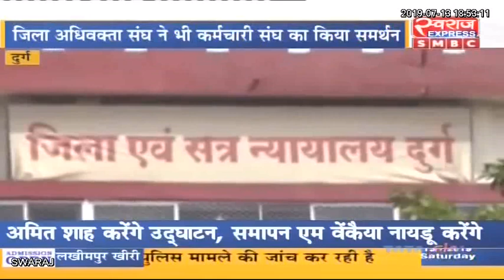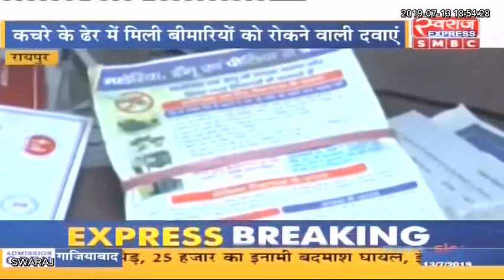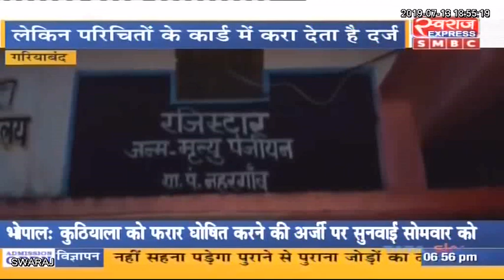Chhattisgarh News: छत्तीसगढ़ आज || छत्तीसगढ़ की बड़ी खबरे || Today 13.07.2019